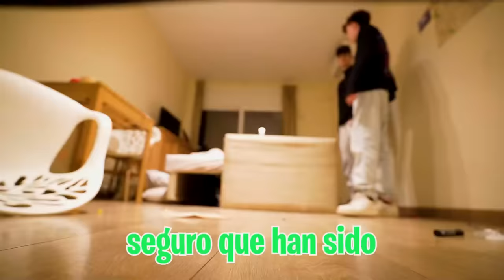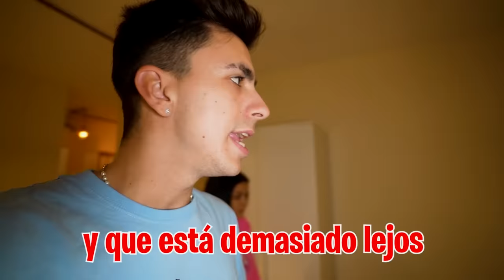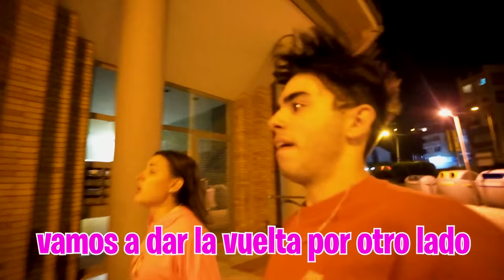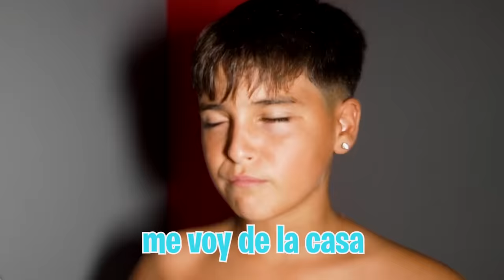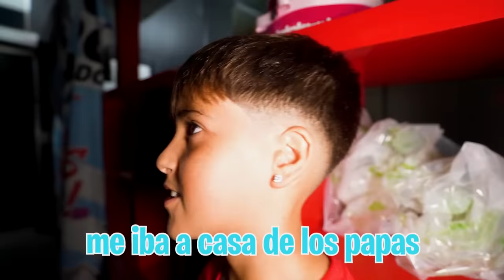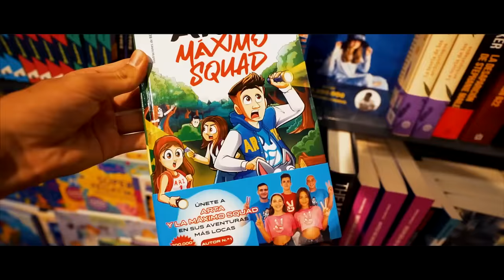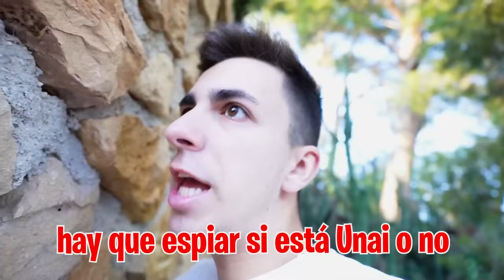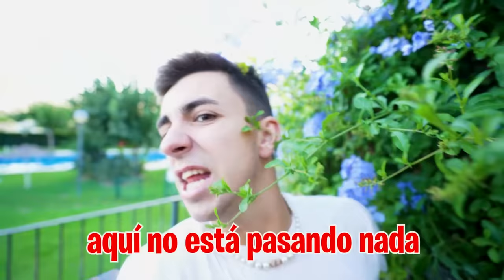MI HERMANO ENCUENTRA A MI HIJA…*el final*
Mi hermano tiene miedo de quedarse en la Máximo House porque cree que puede ser el siguiente en ser secuestrado, así que ha decidido irse para siempre...